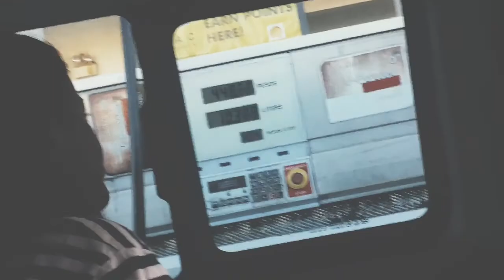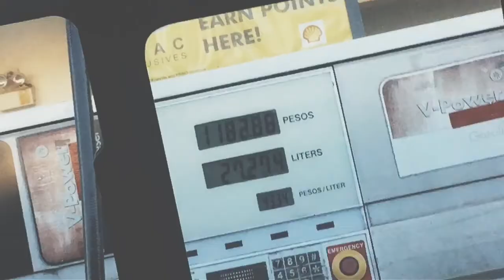ISANG ARAW SA NUEVA ECIJA | VLOG 2